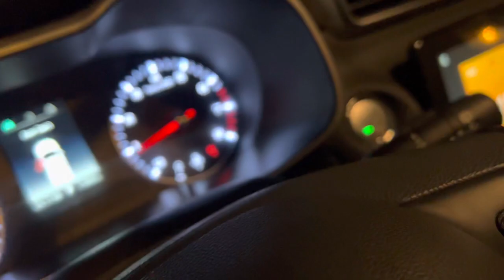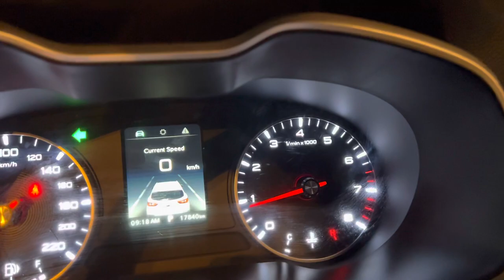MG ZS 2022 - Review and WalkAround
Country of manufacture: Britain
Model: 2022
number of passengers:5
Vehicle color: cyan
Vehicle type: MG ZS
km: 24,357 km
liters : 1.5
Maximum speed: 220 km
v4